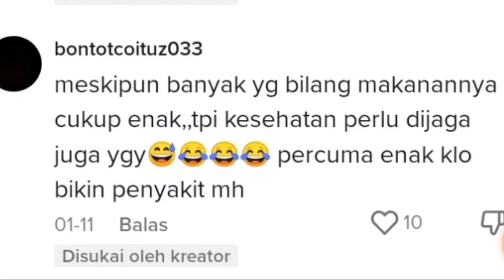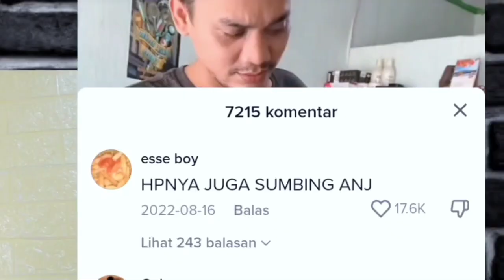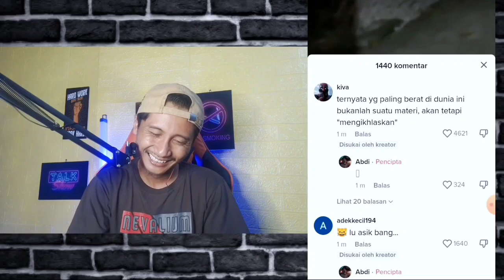GAK SANGGUP LIHATNYA‼️